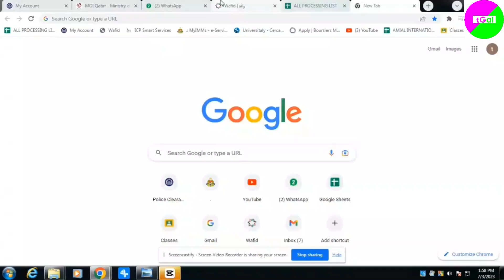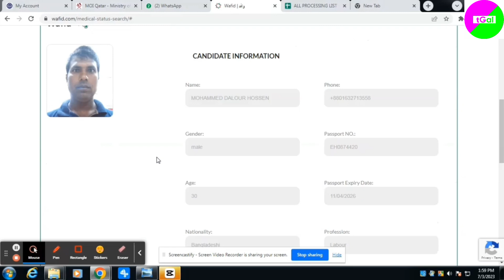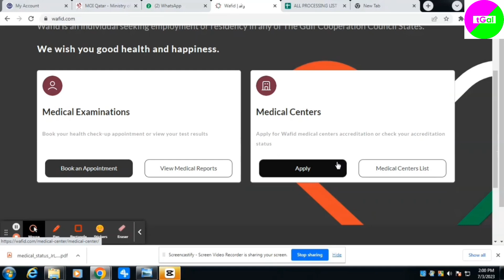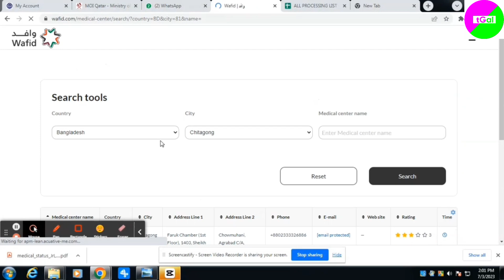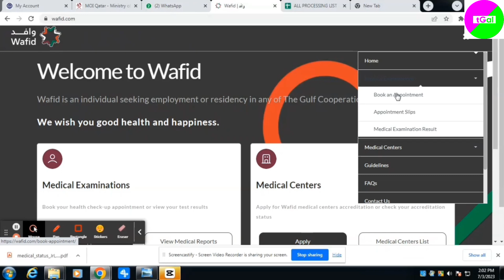সৌদি আরবের মেডিকেল রিপোর্ট চেক করুন অনলাইনে ঘরে বসেই মোবাইল বা ল্যাপটপ দিয়। Medical report check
সৌদি আরবের মেডিকেল রিপোর্ট চেক করুন অনলাইনে ঘরে বসেই মোবাইল বা ল্যাপটপ দিয়।
মেডিকেল রিপোর্ট চেক করার জন্য আপনার বার বার ঢাকা অফিস এ কল করার বা আসা যাওয়ার দরকার নাই আপনি নিজে চেক করে কন্ফার্ম হউন।